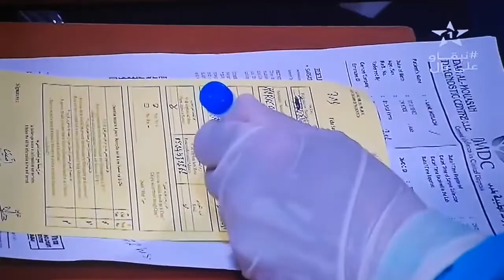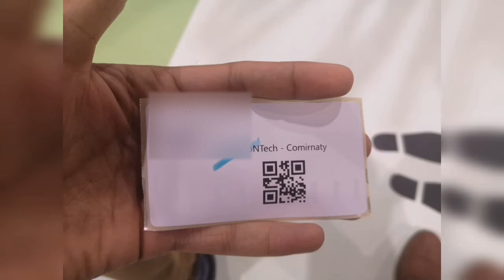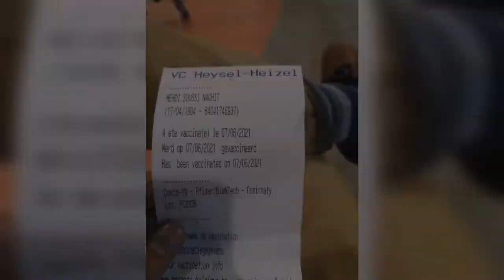آخر الأخبار عن عملية مرحبا المغرب 2021 😠 - vaccin Covid-19 Belgique, Bruxelles 👍détails et astuces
Vaccination Belgique, Bruxelles
Pfizer et comment ça se déroule

مناطق العبور بحرا بالنسبة للمغاربة المقيمين بالخارج
المشاكل التي ممكن مواجهتها للولوج إلى المغرب